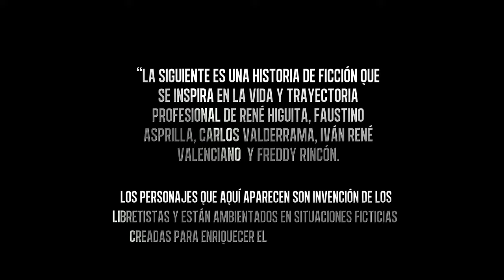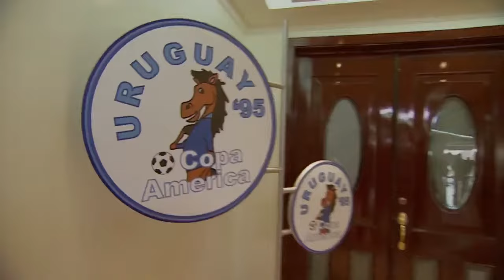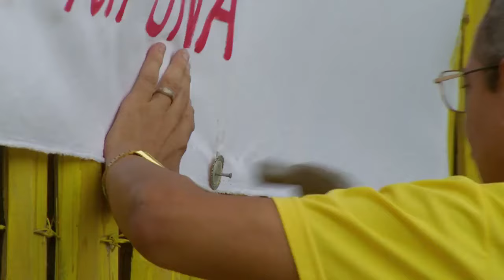Suenan campanas de boda - Capítulo 39 - La Selección 2 - Caracol Televisión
A Iván René lo quieren casar.
Sinopsis La Selección 2:
En un periodo glorioso del fútbol colombiano, cinco jugadores se encargan de hacer historia por su estilo de juego y su particular vida.

Participantes de La Selección 2:

Omar Murillo
Jhon Alex Castillo
Édgar Vittorino
Antonio Jiménez
Rafael Santos